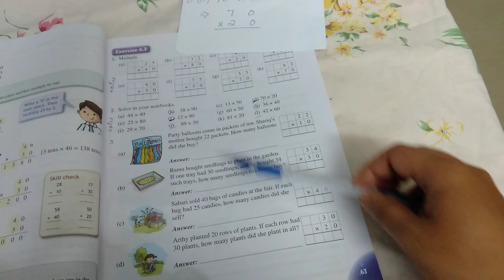class 3 maths oct 14